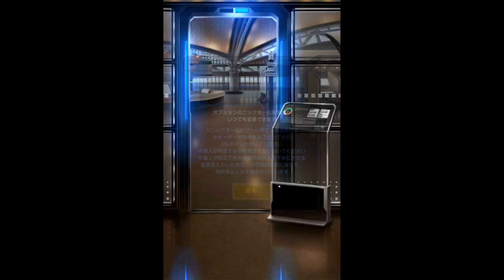配信開始！ガチャで御三家ポケモン登場！ポケモンコマスター つちのこ実況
今日は予告なし？でポケモンコマスターがアンドロイド版のみ配信開始されました。とりあえずプレイしてみて、簡単なレビューもしてるので気になってる人は見てみてね！ガチャでいいフィギュアが出たら相当美味しいかも！